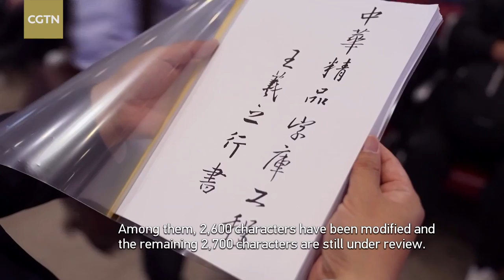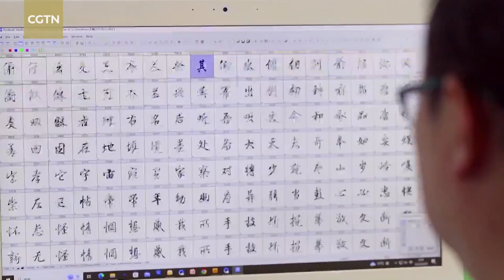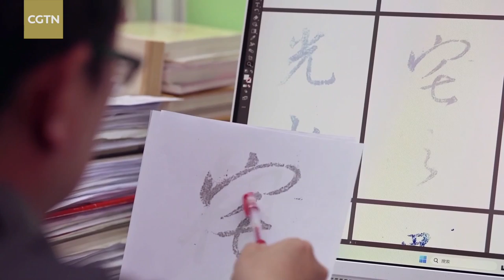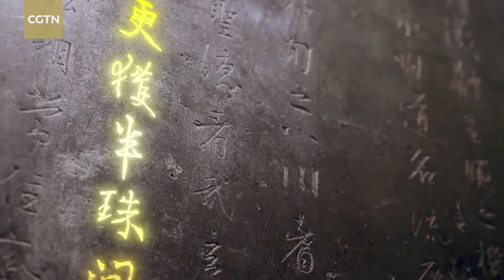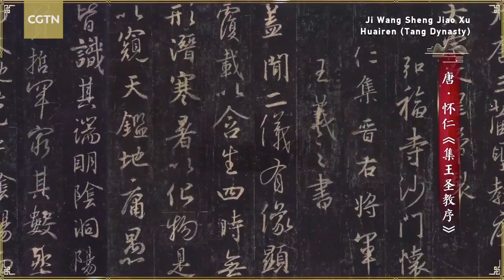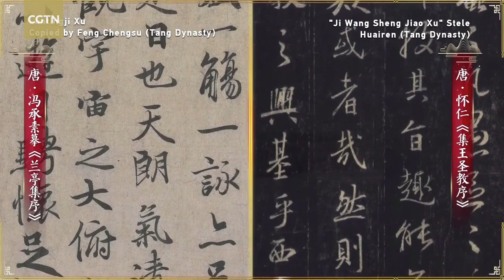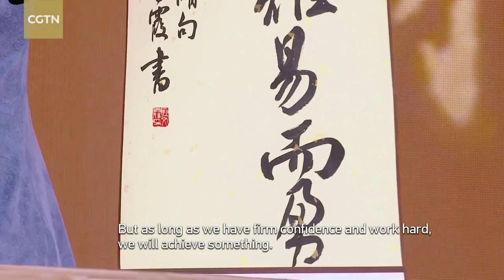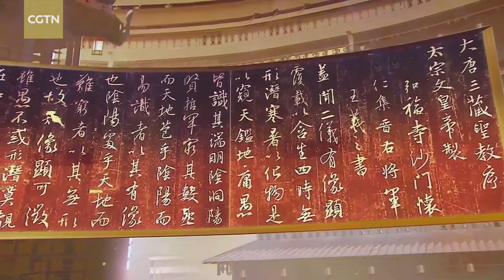Influence of Wang Xizhi's calligraphy style endures to this day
Wang Xizhi, who lived during China's Eastern Jin Dynasty (317-420), was revered as the "sage of calligraphy" by later generations for his outstanding accomplishments in the art form. The journey of collecting Wang's calligraphy works started during the Tang Dynasty (618-907) and continued through the Song, Yuan, Ming, and Qing dynasties. Today, font designers have also been collecting individual characters from Wang Xizhi's calligraphy works to create a digital font library called "Wang Xizhi Running Script."